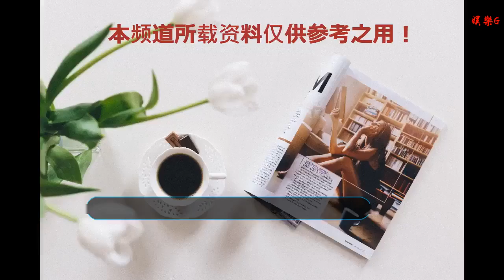“國家隊”劉歡+“新人”吳青峰，《歌手2019》你站哪一位？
谢谢！

      原標題：“國家隊”劉歡+“新人”吳青峰，《歌手2019》你站哪一位？
            湖南衛視新一季的《歌手》開始錄制了。首發歌手在數日前就已經展開發布會進行公布，神秘嘉賓也終于揭開神秘面紗。

從官宣的首發歌手上看，《歌手2019》可謂是大咖云集、“神仙打架”，七位首發，歌壇大佬到才華橫溢的小鮮肉應有盡有。

劉歡和齊豫應該是這次節目里最有分量的歌手了。名號幾乎是家喻戶曉的劉歡在2008年北京奧運會開幕式上一曲《我和你》唱響國內外，《好漢歌》更是傳唱幾代人，這位藝術家式的歌手就像前幾季的韓紅譚晶一樣，被網友們瞻仰為國家隊選手，還調侃“這不是來比賽的，這是下鄉慰問演出”。還有不少人表示劉歡一出，冠軍就定了。

齊豫的粉絲可就不服氣了，專業主攻人類學的齊豫卻在歌唱事業上頗有造詣，一曲《橄欖樹》唱進多少人的心，歌聲像講故事般娓娓道來，她可是人們心中妥妥的女神級人物。不過女神可不要像當初齊秦一樣中途退賽才好。

楊坤在《中國新歌聲》與劉歡共同擔任導師之后，又要在《歌手2019》迎來再一次的同臺。這一對好朋友從導師回歸歌手，很期待他們會在舞臺上擦出怎樣的火花。
老一輩的實力不容小覷，年輕一代歌手們也是來勢洶洶哪。

蘇打綠休團后，吳青峰以個人的姿態“重新出道”，工作上可是超勤勤懇懇，兢兢業業。自己單曲出了一首又一手，還給別人寫歌。前段時間林憶蓮、蔡依林、蔡健雅同時出新專輯，結果三張專輯都有吳青峰寫的歌，還被網友調侃是“年底沖業績”。這位自稱“新人”卻一點也不新的歌手會用他的才華在舞臺上獲得多少人的喜愛呢？

歌聲里充滿著自由、隨性的逃跑計劃也要踏上《歌手2019》的舞臺，雖然名字是“逃跑”，不過他們的歌給了許多聽眾以信心，你們期不期待，樂隊會怎么用自己的風格來演繹其他歌曲勒。

獲得2007年星光大道亞軍的張芯相信大部分人其實都不認識，粉絲基礎辨識度較小，具體實力如何也尚未可知，會不會是一匹黑馬呢？

神秘嘉賓在正式公布前引發了眾多網友的猜測論證，還傳言是艾薇兒，神秘面紗保持了那么久也終于揭下了。神秘嘉賓是俄羅斯和保加利亞雙國籍小哥Kristian Kostov，而且這還是個00后喲。先不論實力如何，就看這長相，小編紛紛已經看見了一大波的女友粉、姐姐粉和媽媽粉。

《歌手2019》與前幾季相比，賽制發生了一點點新變化。踢館歌手由原來的節目舉薦改成了全民舉薦的踢館歌手和專家舉薦踢館歌手PK，二選一成為最后的踢館歌手。
全民舉薦的模式吸引了頗多熱度，但也出現了一些狀況，舉薦歌手光澤因為票數異常上漲被暫停了第一輪的投票權。最終，全民舉薦的投票勝出者是摩登兄弟。不知道專家推舉的踢館歌手又會是誰呢？
雖說這是個競技類節目，但拋開名次勝負，觀眾們更多關注的還是歌手們演繹的歌曲本身，從歌壇大佬到小有名氣的新人，你又會為了誰來呢？文/啦啦啦